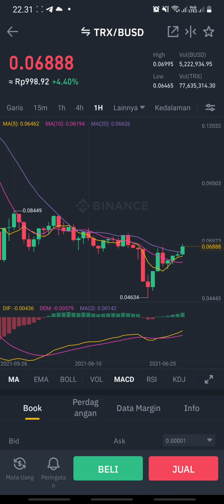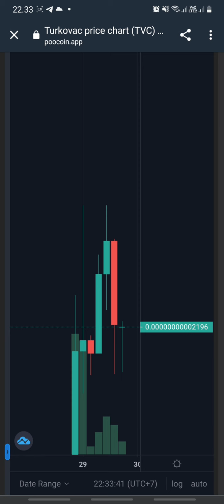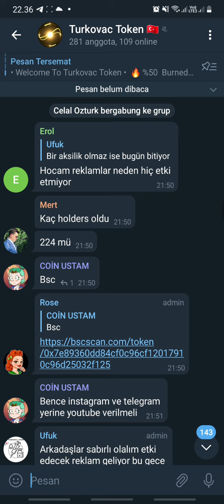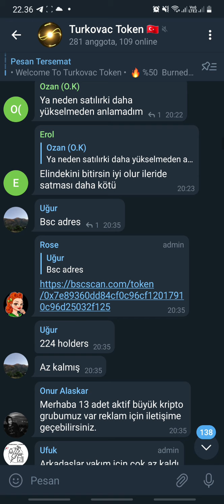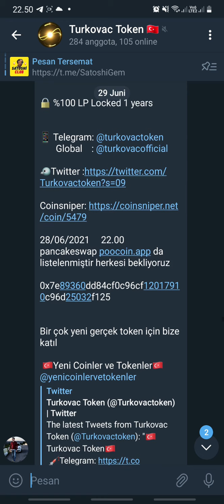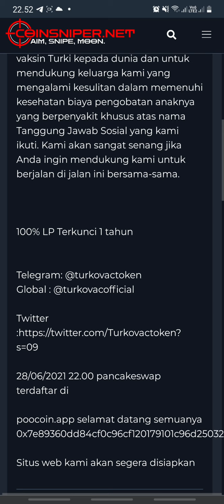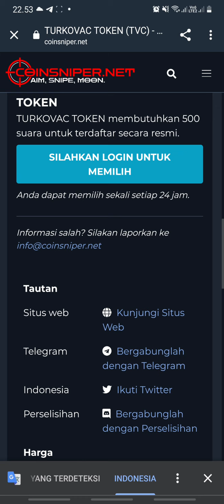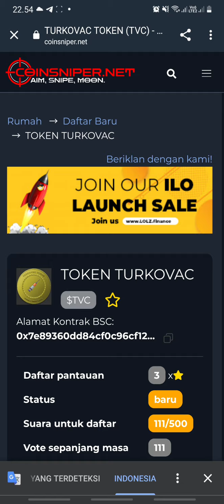SUNTIKAN MICIN YANG MAU TERBANG - TURKOVAC TOKEN - BAKAL 1000X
Selamat Datang Di Turkovac Token •

50% Terbakar
3% Pemasaran
2% Dompet Tim
45% pancakeswap

Token Turkovac Dengan token yang kami tuju untuk memperkenalkan vaksin Turki kepada dunia dan untuk mendukung keluarga kami yang mengalami kesulitan dalam memenuhi kesehatan biaya pengobatan anaknya yang berpenyakit khusus atas nama Tanggung Jawab Sosial yang kami ikuti. Kami akan sangat senang jika Anda ingin mendukung kami untuk berjalan di jalan ini bersama-sama.

100% LP Terkunci 1 tahun

Global : @turkovacofficial

Smart contract : 0x7e89360dd84cf0c96cf12017910c96d25032f125